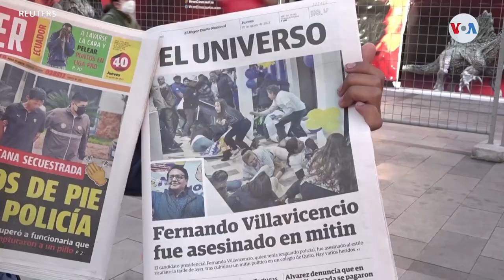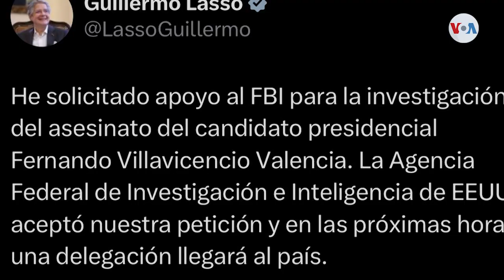Imputan a seis sospechosos por el homicidio de candidato presidencial en Ecuador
La justicia ecuatoriana impuso de cargos a seis detenidos, de nacionalidad colombiana, por su presunta responsabilidad en el asesinato del candidato presidencial Fernando Villavicencio. El tiroteo fatal, a menos de dos semanas de las elecciones, ha conmocionado al país sudamericano.